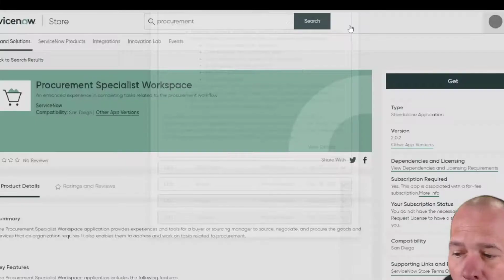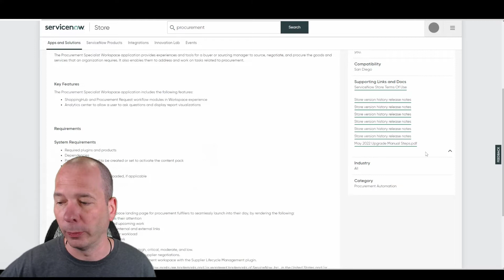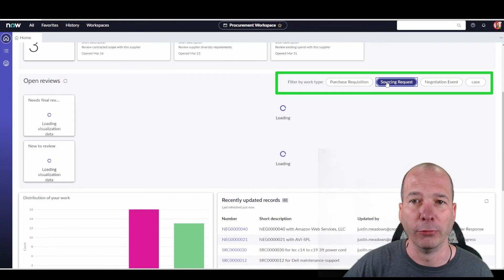ServiceNow Procurement Specialist Workspace May 2022 Updates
The Procurement Workspace received a re-vamped landing page in the May 2022 update! New quick actions, task cards, filters and an enhanced supplier interface make up this new major release. Watch this quick overview for a sneak peek!